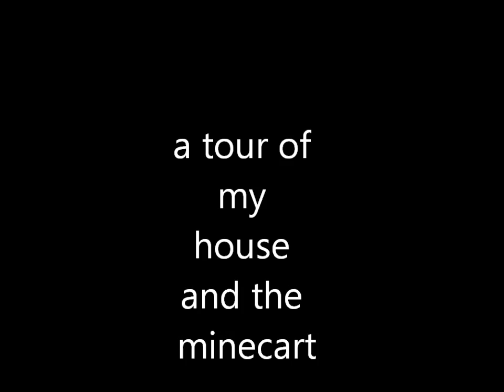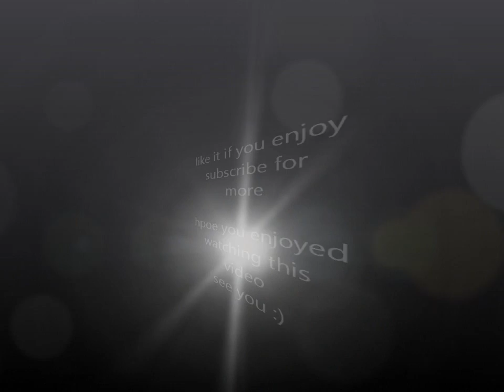minecraft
minecart and fails